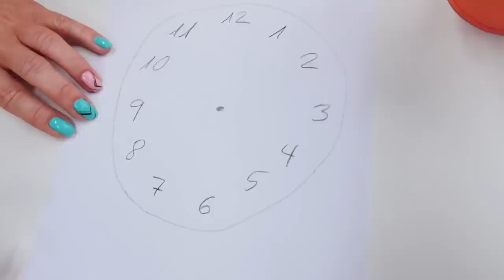Nicoles Spielzeug Kindergarten. 3 lehrreiche Videos für Kinder. Spielspaß mit Spielzeugen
Heute haben wir 3 Folgen von Nicoles Spielzeug Kindergarten in einem Video zusammengefasst. Im ersten Spielzeugvideo kannst du lernen wie man die Uhrzeit liest; im Zweiten lernen wir die geometrischen Figuren und im Dritten die Farben des Regenbogens.